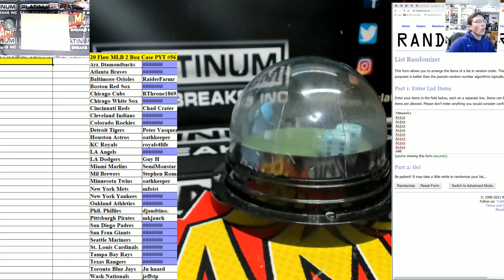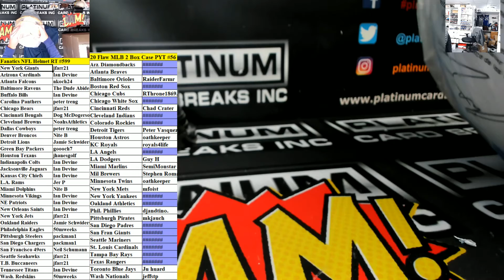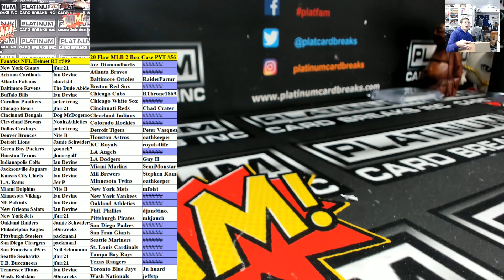Fanatics Authentic Autographed Full Size NFL Helmet Random Teams #599